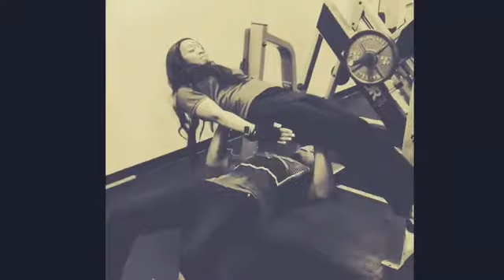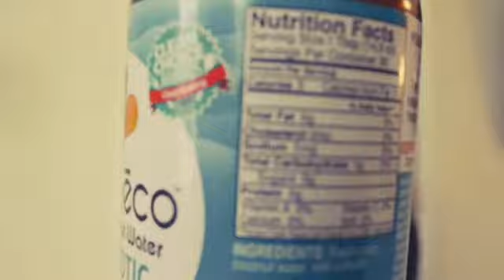LIC Inner Eco Probiotic Review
Download my free supplement guide to help educate you on how to shop for supplements and the best brands on the market!

✨PURCHASE SOME OF MY PERSONAL FAVORITE SUPPLEMENTS HERE ✨